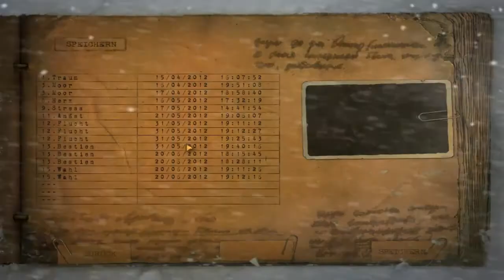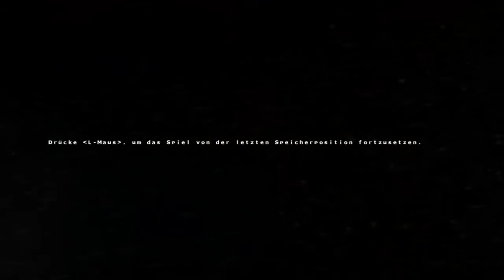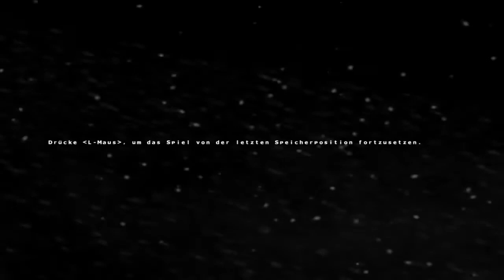Cryostasis [DE] [18/21] Fast am Ende